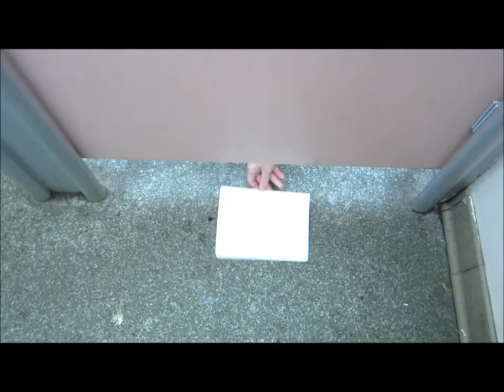Preliminary task - poo paranoia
Emily's and my preliminary task for AS Media Studies - enjoy!!!